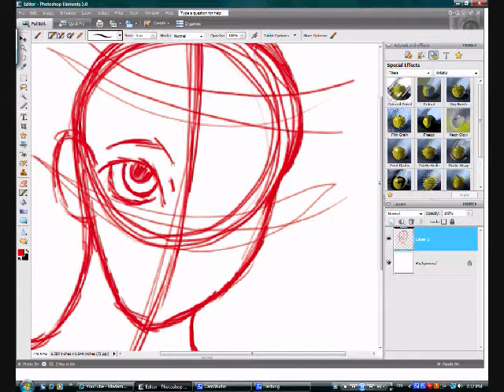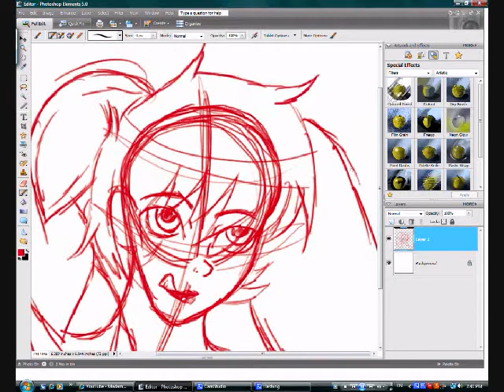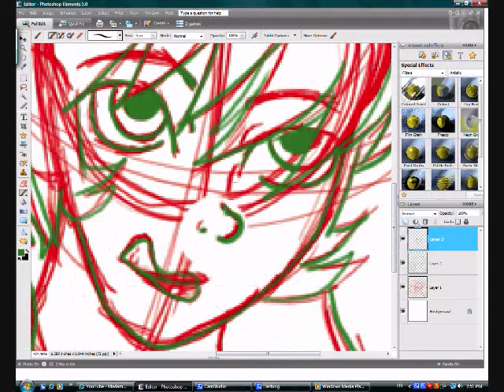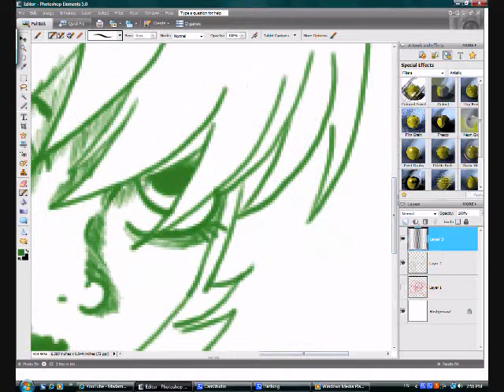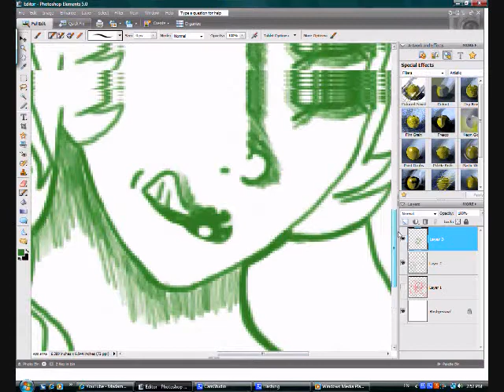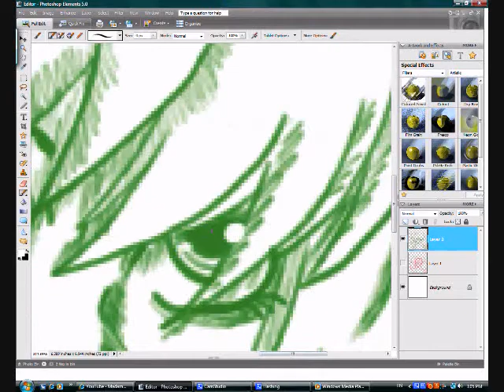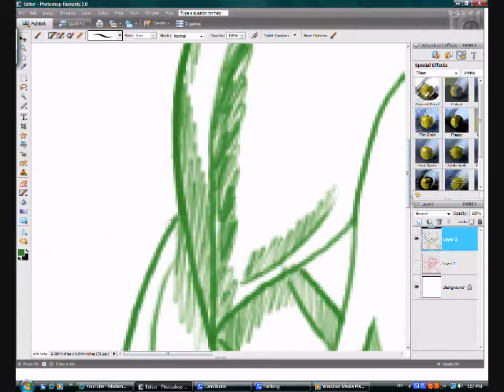Let's Draw: Shrapnel the Nattorei gijinka, gijinka.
I figured it was about time to upload another speedpaint. This time featuring e199sigma's trainer's Nattorei as a gijinka.

Uploaded to:

Shrapnel is a gothic lolita yandere who wants nothing more then for Botan's(my trainer's) Shandera to love her. Unfortunately, more likely then not this'll never happen. She has a verbal tick in which she repeats the last word she says, says.

All I can ever think of is the RGGR and its sequel whenever I see her, so I figured the music was fitting enough.

-Annotations comming soon.-